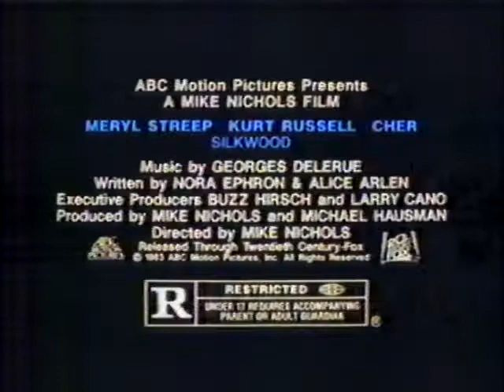Silkwood 1983 TV trailer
An original 1983 television spot for director Mike Nicholls' searing biographical drama, starring Meryl Streep as Karen Silkwood and co-starring Kurt Russell, Cher, Craig T. Nelson, Diana Scarwid, Fred Ward and Ron Silver.